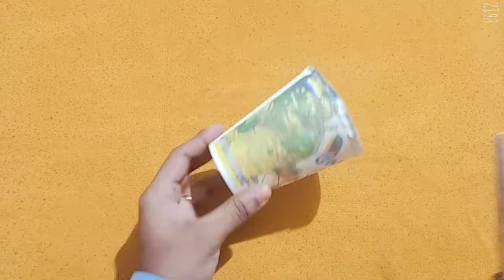പേപ്പർ ഗ്ലാസ്‌കൊണ്ട് ഒരു കിടിലൻ idea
paper glass craft
paper craft
Disposable glass flower